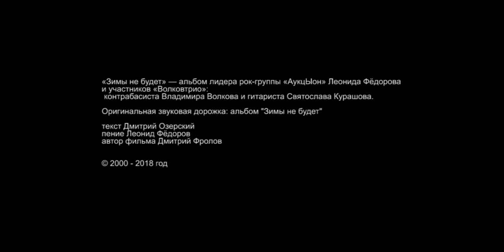Леонид Фёдоров ЖАБА / Leonid Fedorov HOPTOAD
«Зимы не будет» — альбом лидера рок-группы «АукцЫон» Леонида Фёдорова и участников «Волковтрио»:
 контрабасиста Владимира Волкова и гитариста Святослава Курашова.

текст Дмитрий Озерский
пение Леонид Фёдоров
автор фильма Дмитрий Фролов

"Winter will not be" - the album of the leader of the rock band "Auktsion" Leonid Fedorov and the participants of "Volkovtrio":
  bass player Vladimir Volkov and guitarist Svyatoslav Kurashov.

Original soundtrack: the album "There Will not Be Winter"

text by Dmitry Ozersky
singing Leonid Fedorov
author of the film Dmitry Frolov